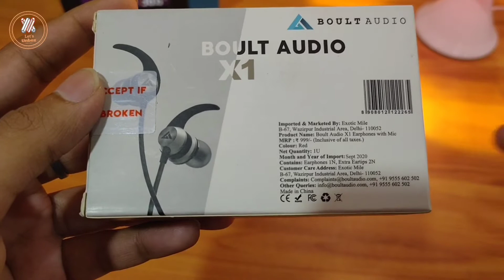Best Budget Wired Earphone Under Rs. 350|Boult Audio Bassbuds X1 Wired Headset with Mic| Let's Unbox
Hello Friends,

In this video i am unboxing best budget earphones Boult Bassbuds X1.

Product Link-

Musician: Jeff Kaale